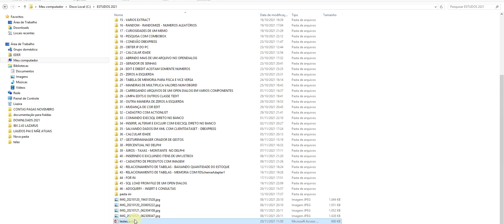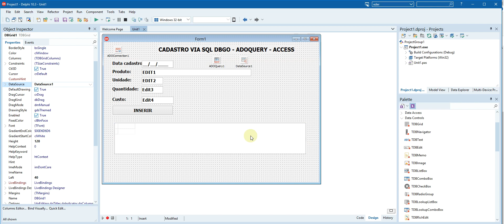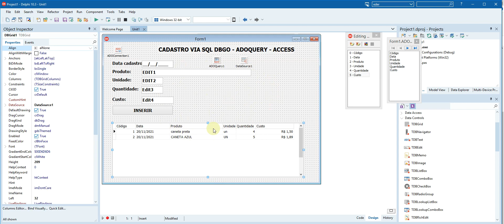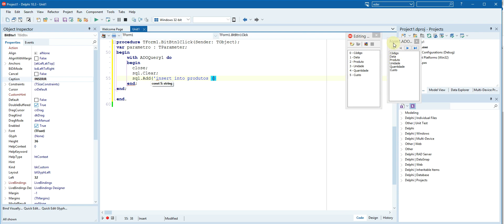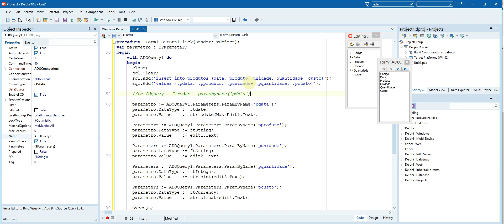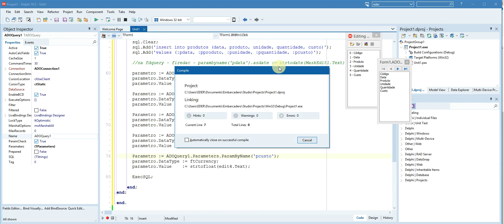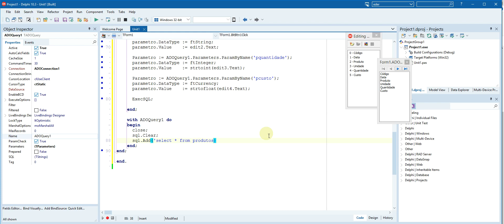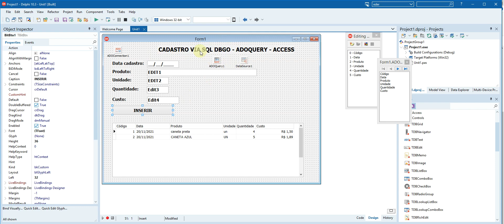CADASTRO DE PRODUTOS COM ADOQUERY - ACCESS - DELPHI 10.3